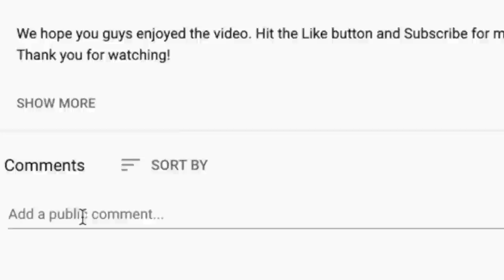🎵 Melissa Etheridge - I'm The Only One REACTION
Thanks for checking out our Melissa Etheridge reaction. She shows a totally different side of herself in I'm The Only One.

BTC address: bc1qnk9au02dt90pafnl2tzcq8r4jj67n0h5g82fgj
ETH address: 0x5693df730D342E11DcABbE0BCeE801A5910725d1
XRP address: r4wVQdYAcN3bov8oERmBWgcUHSszDv3HDS

🍼 OUR BABY REGISTRY ⬇